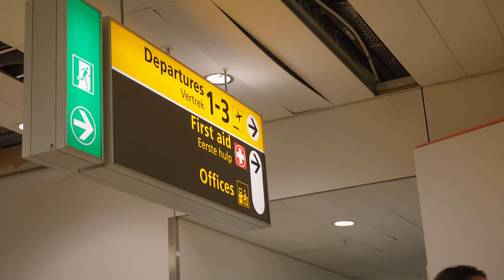Where our flight crew comes together 💙 | The Crew Center | Life At KLM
Ever wondered where our flight crew comes together before or after spreading their wings? It's The Crew Center! Let's take a look 💙☕️

Dreaming about a job at KLM? Discover available positions on our careers page ⤵️

This is KLM's official YouTube channel where we share an insight into our world. Fly with our pilots in the Cockpit Tales, experience KLM in 360 degrees, visit our beautiful KLM destinations, enjoy the adventures of KLM's mascot Bluey and our interns in Intern on a Mission!